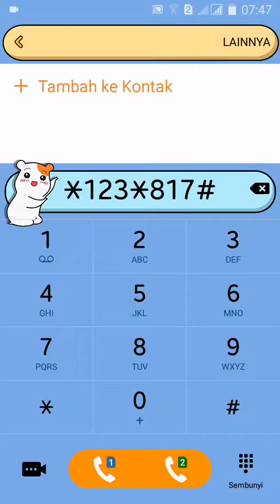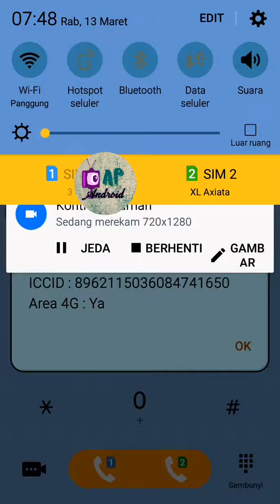Cara Cek Kartu XL Support 5G Atau Belum | Terbaru 2019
Berikut ini cara untuk mengetahui apakah kartu XL kita sudah support 5G atau belum.